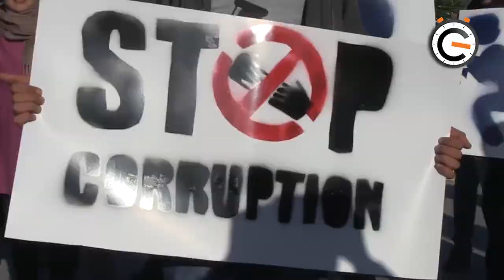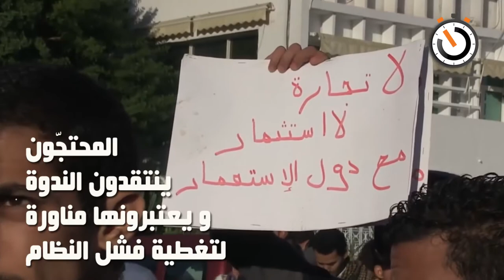تونس 2020: يا كريم متاع الله